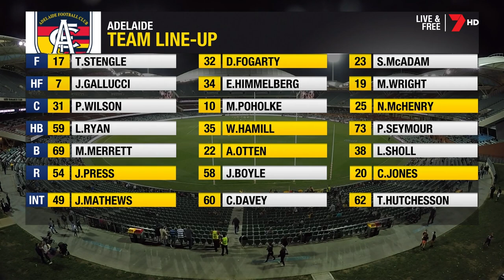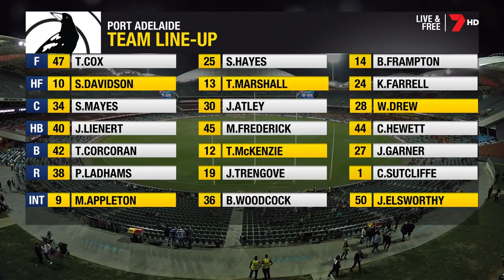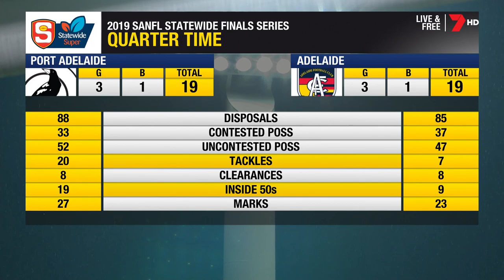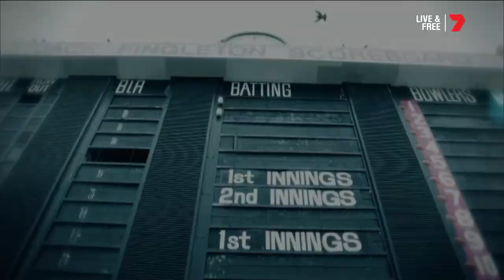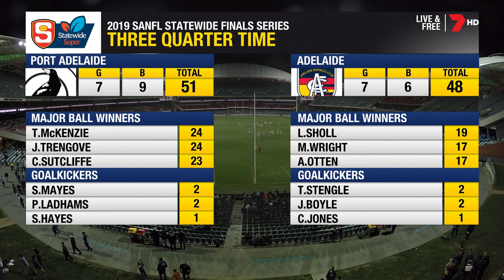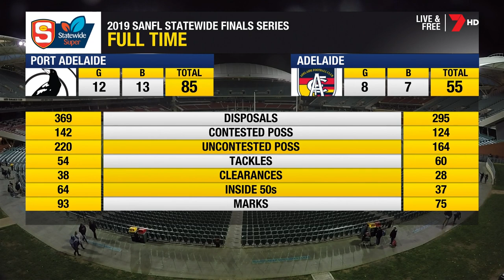2019 SANFL Finals Week 1 - Port Adelaide vs Adelaide - Full Replay HD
This is the full replay of the 2019 SANFL Qualifying Final, between Port Adelaide and Adelaide, broadcasted by Channel 7 with no Ad Breaks. This includes the pre-game and post-game.

It did take a while since I started this channel on the 22nd of January, but we finally got there. I will be creating more content in the future.